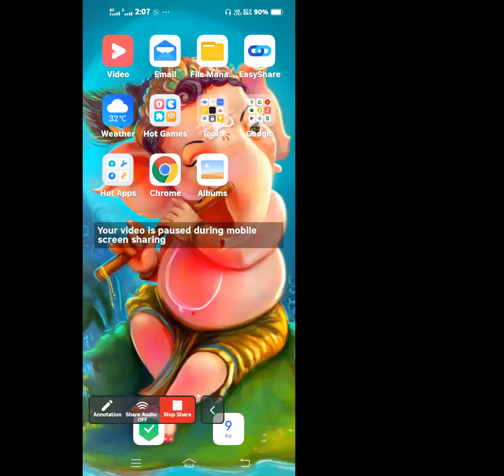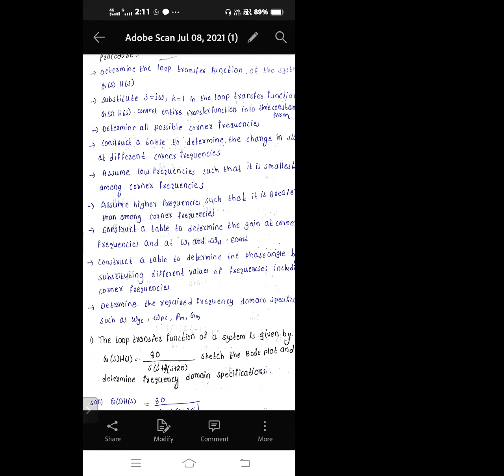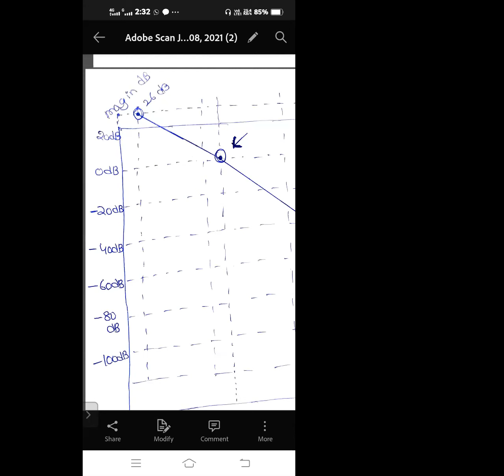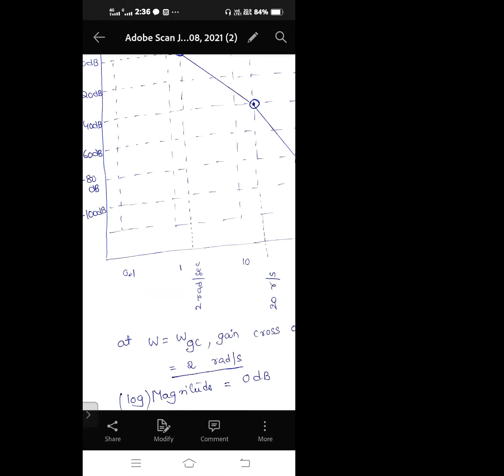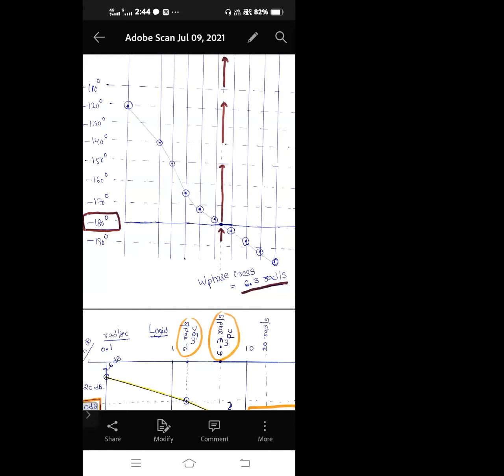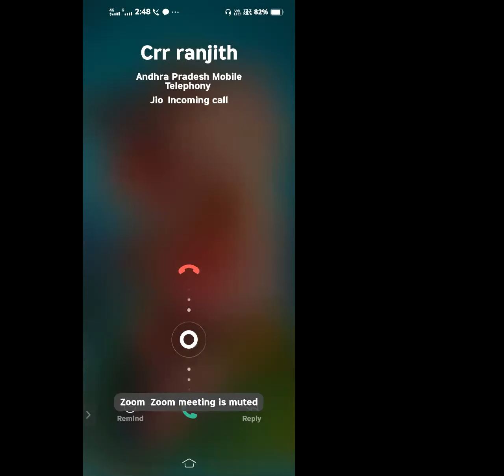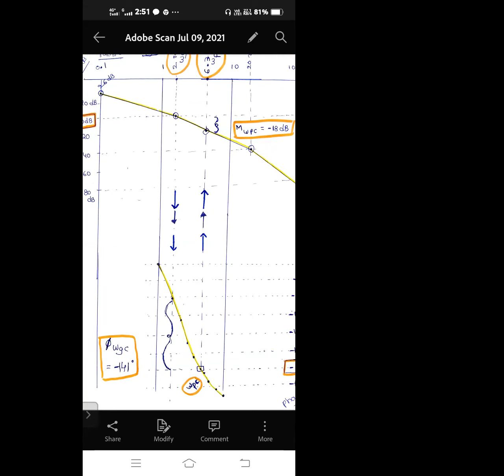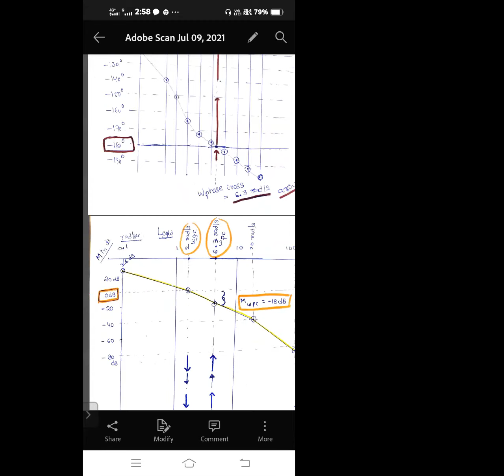LCS BODE PLOTS3